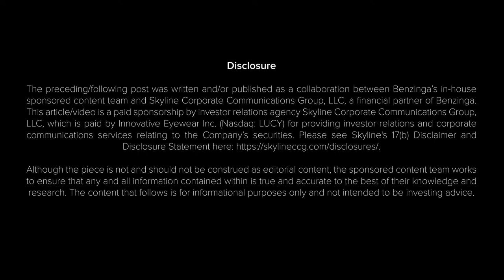NASDAQ: $LUCY Innovative Eyewear, Inc. CEO, Harrison Gross Discusses The Future Of Smart Eyewear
Check out this interview with CEO & Co-Founder, Harrison Gross, where he will discuss some important announcements and insights for Innovative Eyewear, Inc. (NASDAQ: LUCY)! 👀

Since Innovative Eyewear's founding, they have been focused on a single ambitious objective—to evolve what the world thinks a pair of glasses can be. There have been relatively few innovations in the eyewear sector since its inception in Murano, Italy 700 years ago. Most of these technological advances relate to the lenses of eyewear. With the Lucyd brand, Innovative Eyewear is giving eyewear its first serious frame upgrade in centuries. Innovative Eyewear designs and produces a perfect pairing of stylish, prescription-ready glasses and sunglasses with a hi-fi Bluetooth headset integrated seamlessly in the temples.